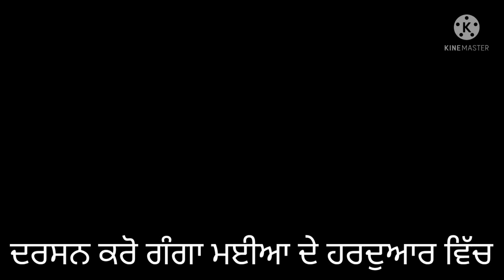ਹਰਦਵਾਰ ਹਰ ਕੀ ਪੌੜੀjddullattravel